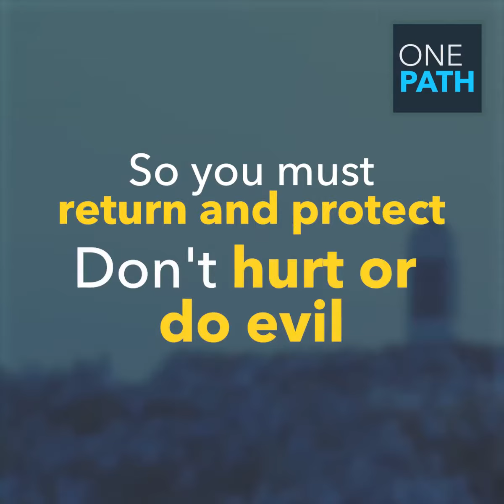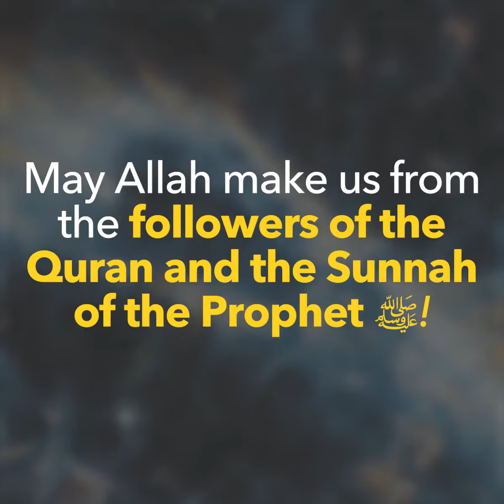“May the last ones to hear this understand it best ”